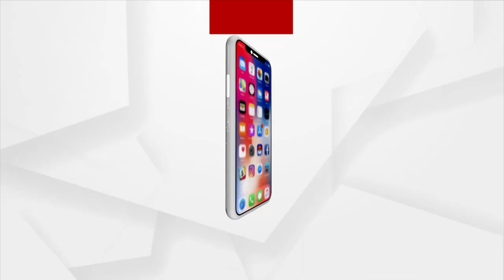World Pharmacists Day Celebrated At Hitech College Of Pharmacy